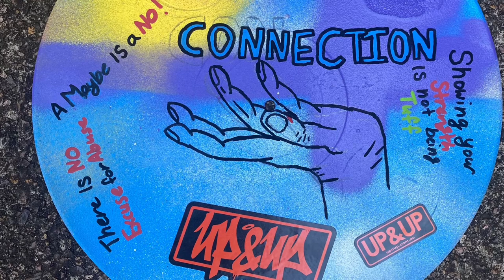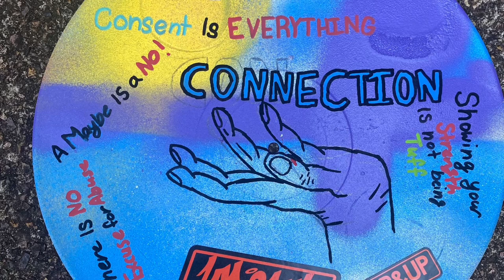All that I have - Francis Greenway High School 2022